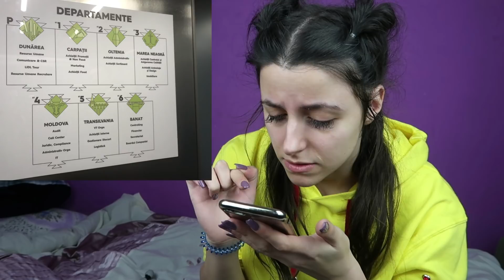AM GASIT JOB-UL PERFECT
COMANDA TRICOURI CU ' SUNT UN DIAMANT'